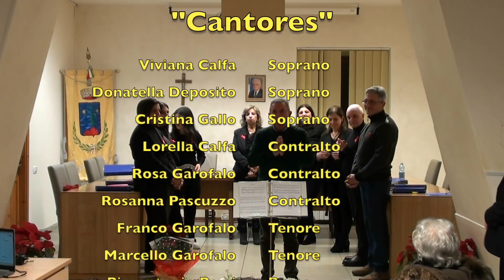Concerto di Natale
Concerto di Natale del Coro Polifonico "Cantores" di Parenti, diretto dal Maestro Pierantonio Perri - Sala Consiliare Comunale - Martedì 19 dicembre 2023.                                                                           CORISTI: Viviana Calfa, Donatella Deposito, Cristina Gallo, Lorella Calfa, Rosa Garofalo, Rosanna Pascuzzo, Franco Garofalo, Marcello Garofalo, Pierantonio Perri.